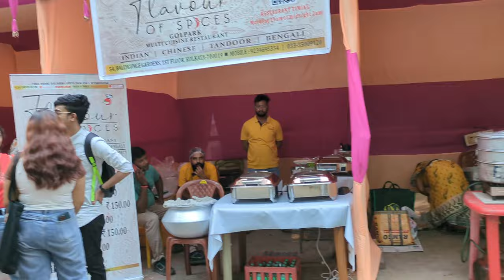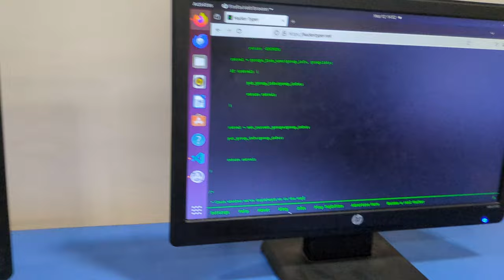Festival At JADAVPUR UNIVERSITY#jadavpur_university sanskriti fastivalatjadavpur VLOG 12#dailyvlog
Fastival At JADAHPUR UNIVERSITY

LOCATION :- Jadavpur University Main Campus OAT and World View